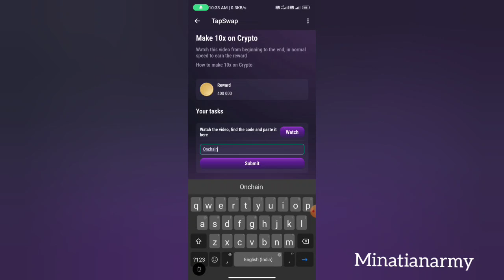how to make 10x crypto | how to make 10x crypto code today's | 21 july how to make 10x crypto code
How To Make 10x On Crypto Code 20 July | How To Make 10x On Crypto Code today | tapswap today Code

tapswap code
tapswap new video code tapswap task video code
tapswap 19 july video code
tapswap video code 17 july tapswap 18 july video code
tapswap task manu video code tapswap today video code july 21
tapswap watch daily video code 20july
tapswap video code tapswap code today
tapswap code,tapswap 19 july video code
watch daily video tapswap code tapswap watch daily video cinema code,
tapswap 19 july video code watch daily video tapswap
watch daily video tapswap code
tapswap watch daily video 2nd video code
watch daily video code
tapswap watch daily video july 20 code
tapswap code today
20 july tapswap code
Tapsawp video code 20 july 20 july tapswap code today
20 july tapswap code today
tapsawp 21 july code
tapsawp 19 july video code
tapsawp today code
tapsawp today 20 july code
tapsawp 20 july tapswap code
today tapsawp video code
tapsawp game
tapsawp 21 july code today tapsawp 20 July & 21 july code
tapsawp 20 july and 21 video code
tapswap 21 july video code
tapswap 22 July tapswap video code
tapswap 23 july code tapswap today code
Tapswap video code today 21 & 20
21 & 20 july video code
Tapswap 20 & 21 july video code
today tapsawp video code kiya h
Tapswap video code kiya h today
tapswap watch the best crypto portfolio code today
Tapswap video code the best crypto portfolio code today
The best crypto portfolio code 21 july The best crypto portfolio code 21 july 2024
The best crypto portfolio 21 july video code,
tapsawp today 21 code